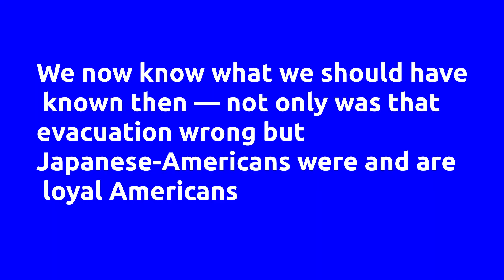Fred Korematsu Google Doodle | QPT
Today Google’s US homepage is celebrating Fred T. Korematsu, a civil rights activist and survivor of the internment of Japanese Americans during World War II.
January 30th, 2017 would have been his 98th birthday and is officially recognized as Fred Korematsu Day in California, Hawaii, Virginia and Florida.

A son of Japanese immigrant parents, Korematsu was born and raised in Oakland, California. After the U.S. entered WWII, he tried to enlist in the U.S. National Guard and Coast Guard, but was turned away due to his ethnicity.

He was 22 years old and working as a foreman in his hometown when Executive Order 9066 was signed in 1942 by U.S President Franklin D. Roosevelt. The order sent more than 115,000 people of Japanese descent living in the United States to incarceration.

Rather than voluntarily relocate to an internment camp, Korematsu went into hiding. He was arrested in 1942 and despite the help of organizations like ACLU, his conviction was upheld in the landmark Supreme Court case of Korematsu v. United States. Consequently, he and his family were sent to the the Central Utah War Relocation Center at Topaz, Utah until the end of WWII in 1945.

It wasn’t until 1976 that U.S  President Gerald Ford formally ended Executive Order 9066 and apologized for the internment, stating "We now know what we should have known then — not only was that evacuation wrong but Japanese-Americans were and are loyal Americans.”

Fred Korematsu’s conviction was overturned in 1983 after evidence came to light that disputed the necessity of the internment. Five years later U.S President Ronald Reagan signed the The Civil Liberties Act of 1988 citing "racial prejudice, wartime hysteria and a lack of political leadership" as the central motivation for Japanese internment.

In 1998, U.S President Bill Clinton awarded Korematsu with the Presidential Medal of Freedom, the U.S’s most distinguished civilian award.

Fred Korematsu can be remembered fighting for civil rights and against prejudice throughout his life, famously saying:

"If you have the feeling that something is wrong, don't be afraid to speak up."

The Fred T. Korematsu Institute was founded in 2009 to carry on Korematsu's legacy as a civil rights advocate by educating and advocating for civil liberties for all communities.